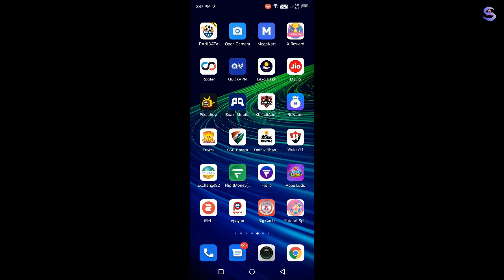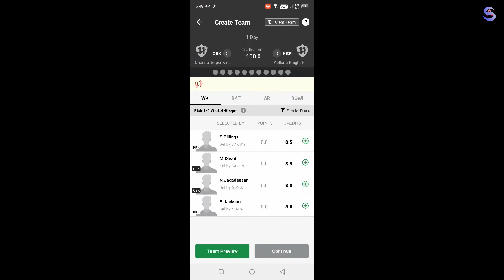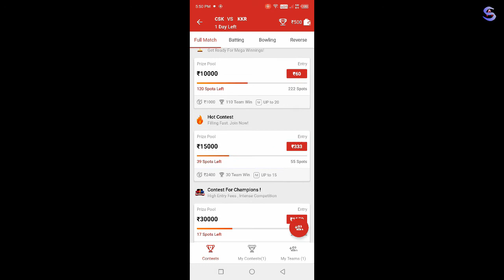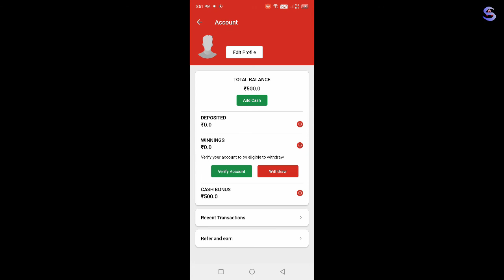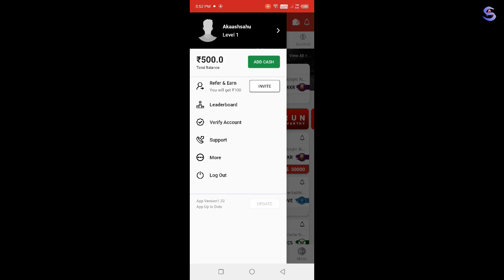Free Fantasy App 2022 | IPL 2022 | New Fantasy App | Fantasy Free Giveaway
YOUR QUARIES
earning app
new fantasy cricket app 2022
Unique fantasy app 2022
Unique fantasy app
best new fantasy app
best fantasy cricket app
best fantasy cricket app 2022
best fantasy apps
new fantasy apps
top fantasy cricket app
top fantasy cricket app 2022
free fantasy app
free fantasy app 2022
free fantasy cricket app
free fantasy cricket app 2022
fantasy app
fantasy app 2022
new fantasy cricket app 100 bonus use
100 bonus use fantasy app
fantasy app new
free fantasy app earn money
new cricket fantasy app
free contest join fantasy app
free join fantasy cricket app

FOR WATCHING...AkaashSahu​